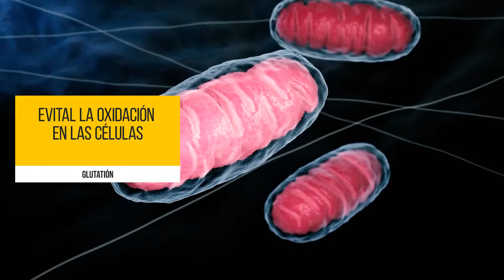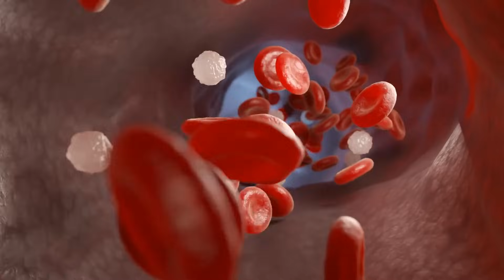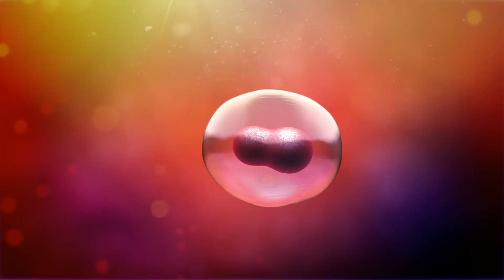Glutatión, todo lo que debes saber - Cocina Vegan Fácil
Hoy les queremos compartir información sobre este importantísimo antioxidante que además fortalece el sistema inmune y desintoxica el organismo.